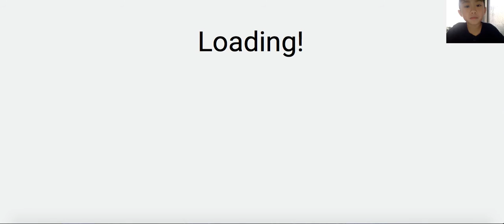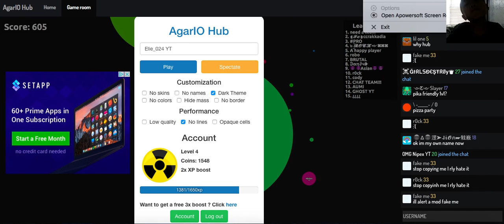Agar.io Hub Gameplay Ep. 4